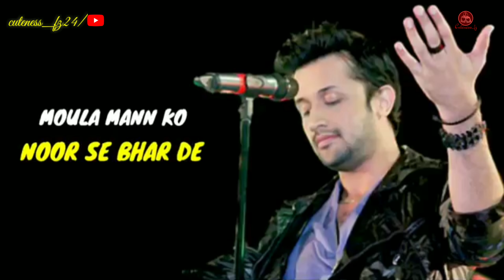Atif Aslam Noor-E-Azal New song ft Abida Parveen - 2017-by.-cuteness_fz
A special Ramadan gift from Atif Aslam